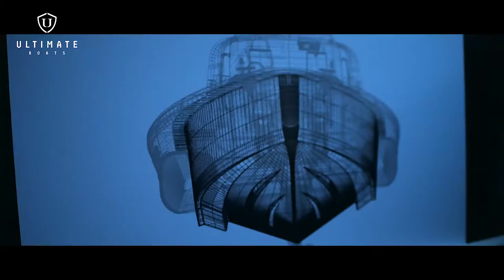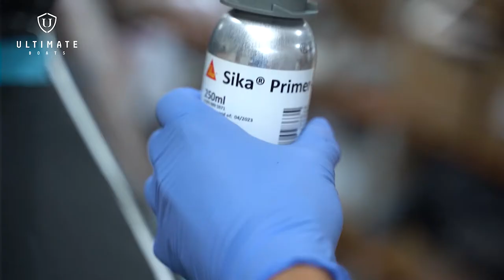Sika Training with AD Marine Services Ltd and Ultimate Boats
As part of our ever-evolving enhancement, we’ve been working closely with Chris Dowland, Business & Technical Director from AD Marine Services Ltd. In this video, he demonstrates the benefits of window bonding using a range of Sika products specifically curated for Ultimate Boats, to maximise the quality of our vessels while improving process efficiency. We always have ‘Ultimate Products for Ultimate Boats'.
Come and see the M-Class before it’s too late at this year’s Southampton Boat Show, running 16th-25th of September.